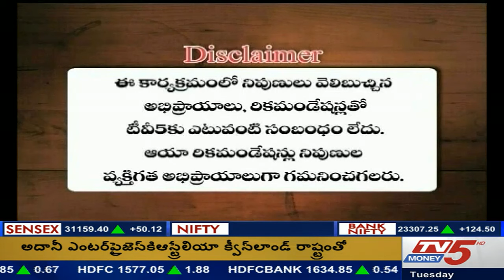30th May 2017 TV5 Money closing report